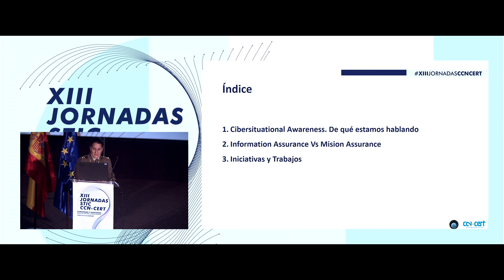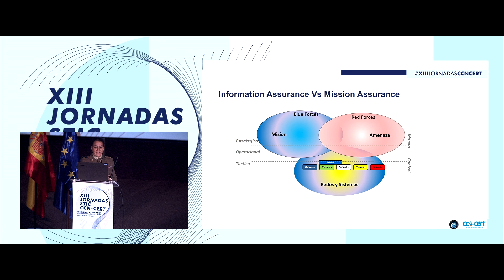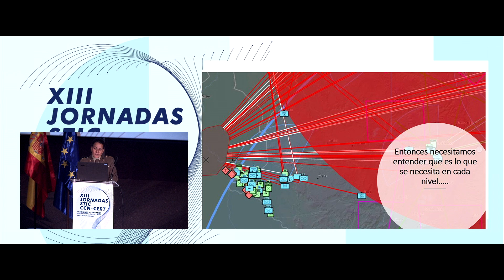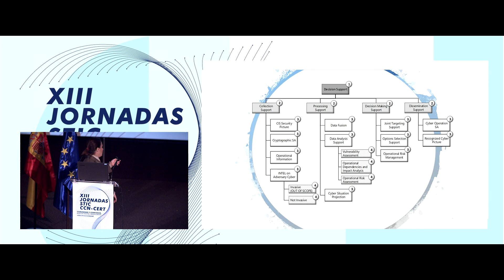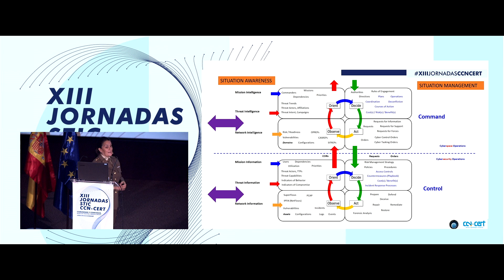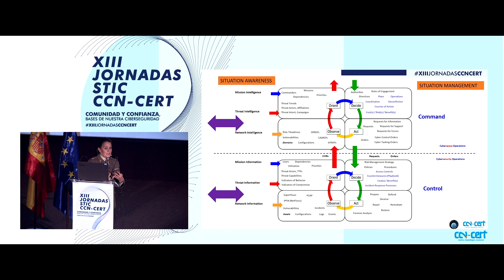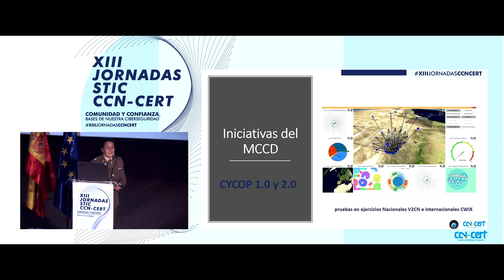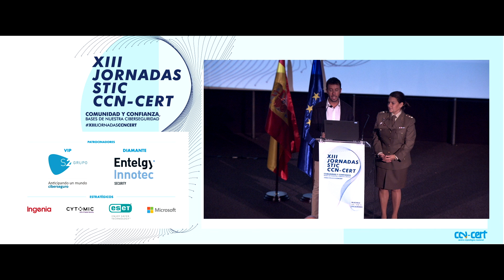Cyber Situational Awareness y Cyber Operational Picture (Teniente Coronel Mateos Calle, MCCD)